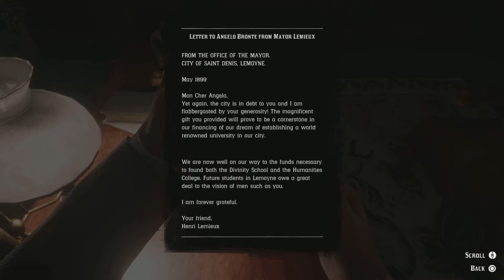Red Dead Redemption 2 Episode 34 | The Gilded Cage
Welcome to the 33rd episode of reddeadredemption2story